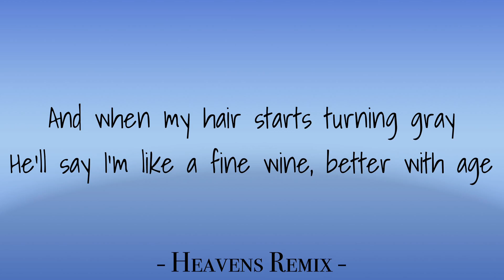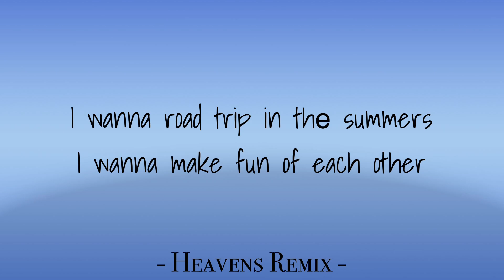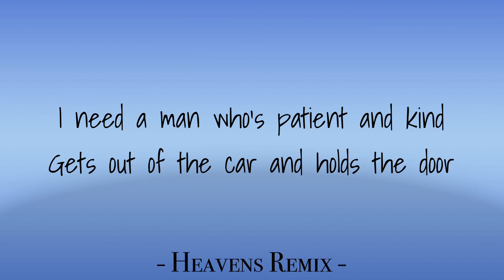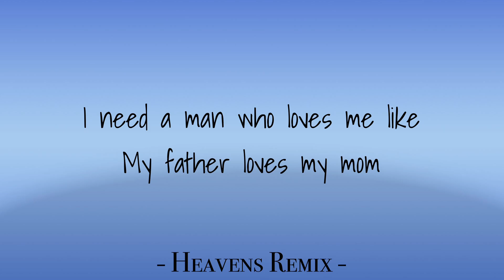Jax - Like My Father (Lyrics)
I wanna come home to roses
And dirty little notes on Post-its
And when my hair starts turning gray
He'll say I'm like a fine wine, better with age
I guess I learned it from my parents
That true love starts with friendship
A kiss on the forehead, a date night
Fake an apology after a fight

I need a man who's patient and kind
Gets out of the car and holds the door
I wanna slow dance in the living room like
We're 18 at senior prom and grow
Old with someone who makes me feel young

I need a man who loves me like
My father loves my mom

I want a road trip in the summers
I wanna make fun of each other
I wanna rock out to Billy Joel
And flip our kids off when they call us old
He'll accidentally burn our dinner
And let me be the scrabble winner
And when my body changes shapes
He'll say, "Oh my God, you look hot today"

And if he lives up to my father
Maybe he could teach our daughter
What it takes to love a queen
She should know she's royalty